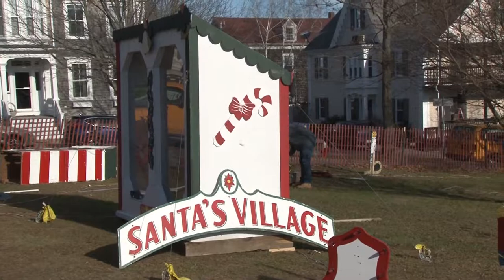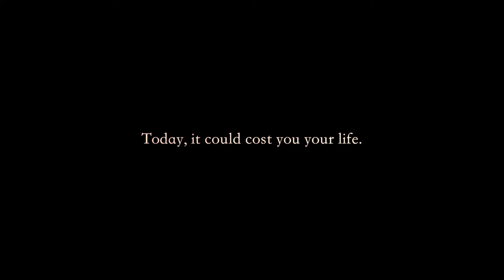Classroom Chronicle Clasky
In this edition of Classroom Chronicles, New Bedford Cable Network Host Pete Braley speaks with teachers and students at Greater New Bedford Regional Vocational Technical High School about the annual holiday display at Clasky Common Park.   December, 2018,